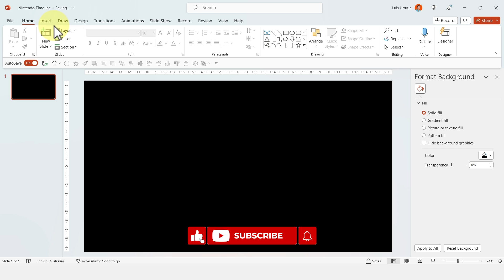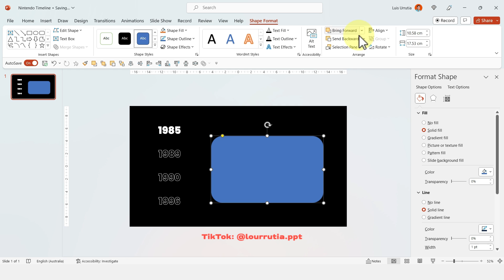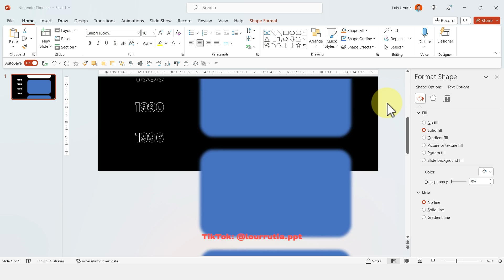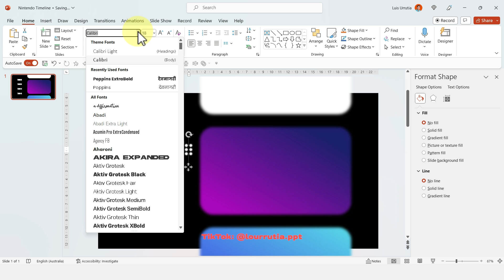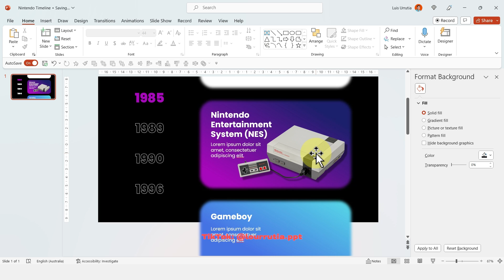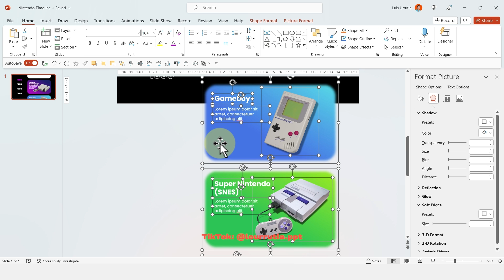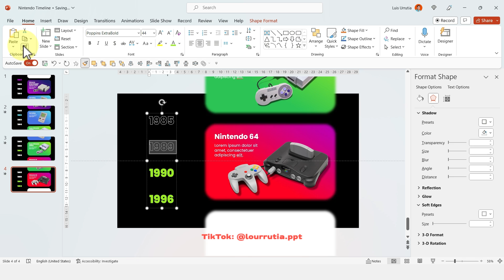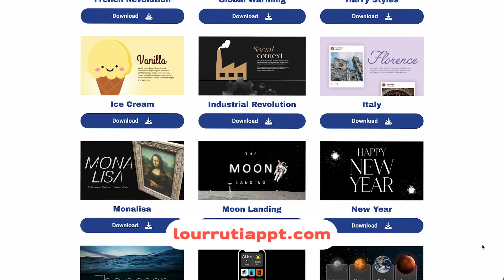Morph TIMELINE with PowerPoint 🤩 How to make it.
In this video, I'll walk you through the process of creating a visually engaging timeline that morphs seamlessly. Whether you're a student, business professional, or educator, this guide will empower you to effectively communicate your timeline data. Join me and bring your presentations to life with dynamic timelines today! 🚀🔍